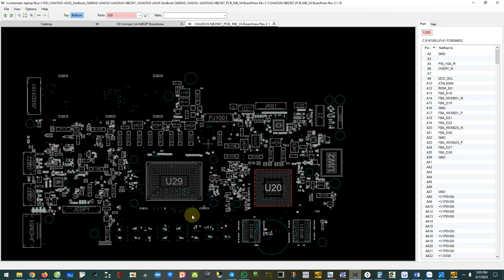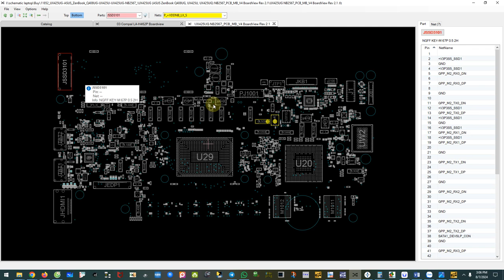Boardview Asus UX425UG ASUS ZenBook Q408UG UX425U UX425UG NB2567